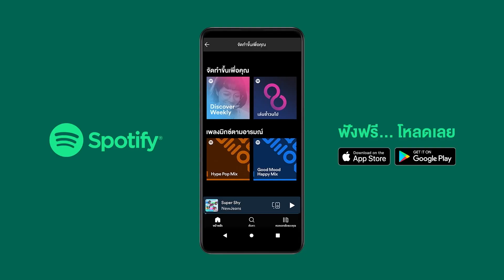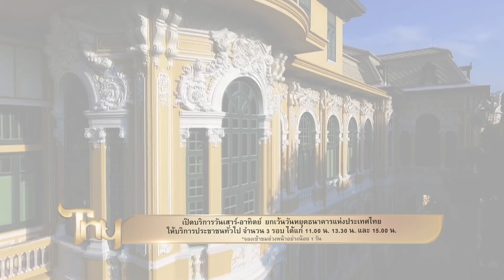วังบางขุนพรหม ไทยนิยมชมวัง | ไทยนิยม EP38/2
วังบางขุนพรหม ไทยนิยมชมวัง
เปิดบริการวันเสาร์-อาทิตย์ ยกเว้นวั้นหยุดธนาคารแห่งประเทศไทยให้บริการประชาชนทั่วไป
จำนวน 3 รอบ ได้แก่ 11.00 น. 13.30 น. และ 15.00 น.
*จองเข้าชมล่วงหน้าอย่างน้อย 1 วัน